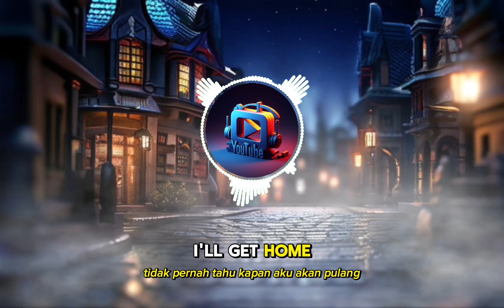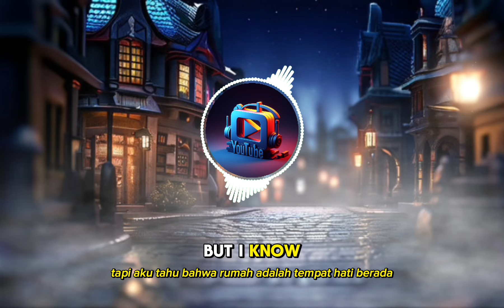Jordan Schor & Harley Bird - Home [NCS] My Musik No Copyright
Welcome to Channel My Musuk No Copyright!

Looking for copyright-free music for your YouTube, Instagram, and other social media content?

Enhance your content with our music without any copyright worries.

Important Note: Every song has clear attribution in the respective video descriptions.
Be sure to credit the original music creators!

Don't forget to:

Leave a comment to request songs

Let's make your content stand out with copyright-free music from our channel!